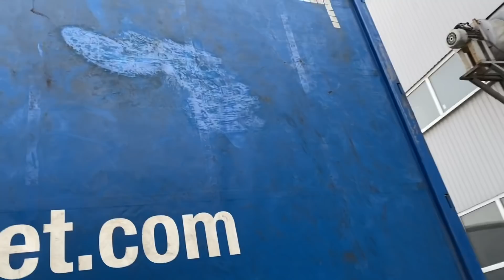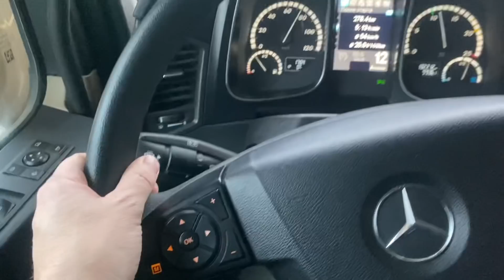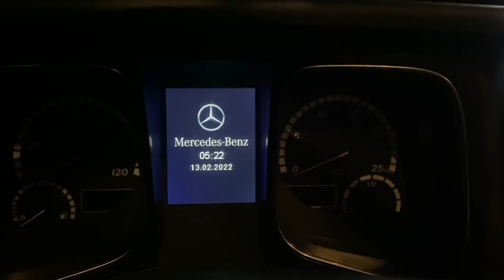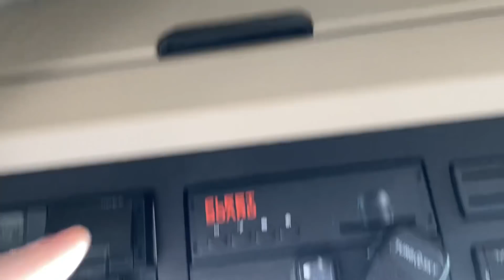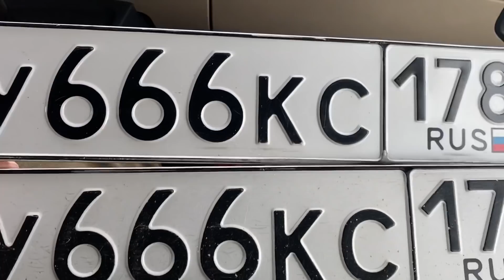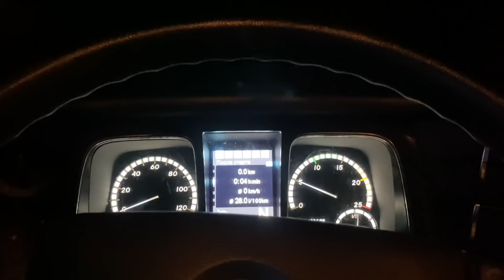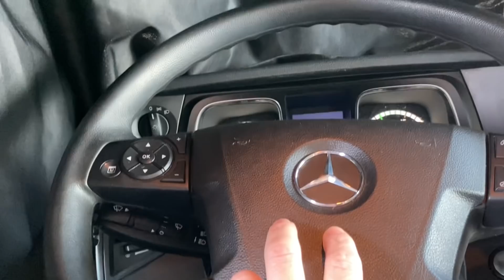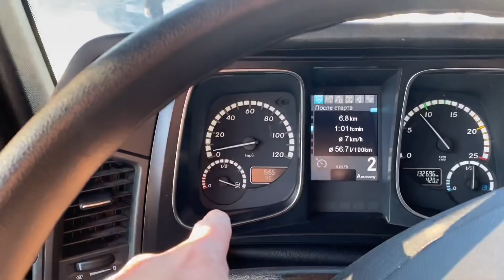ИТЕКО на боку , новые рамки номеров , трое суток на выгрузке 😬